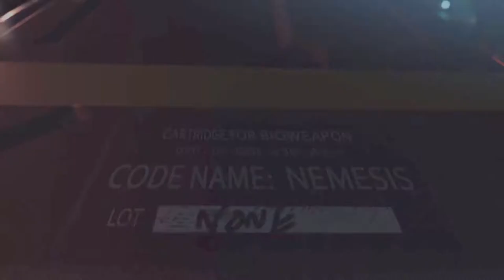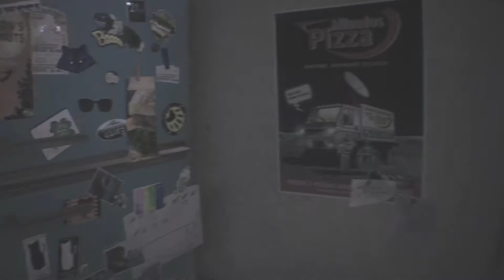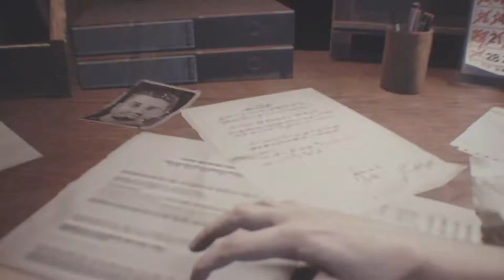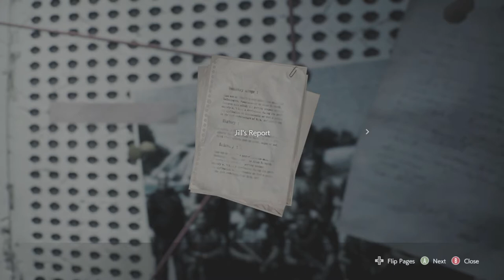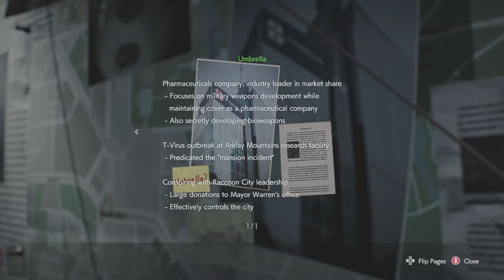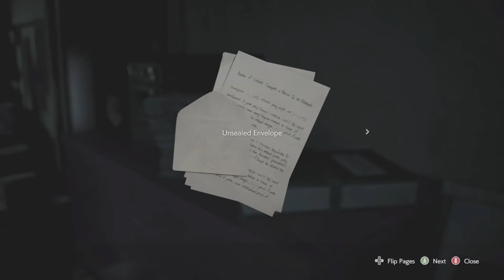3rd Time's a Charm | Resident Evil 3 Remake | Ep 1 | Crazy Town Gaming